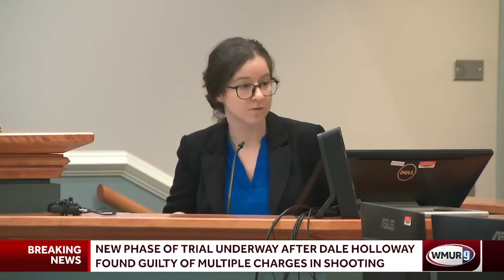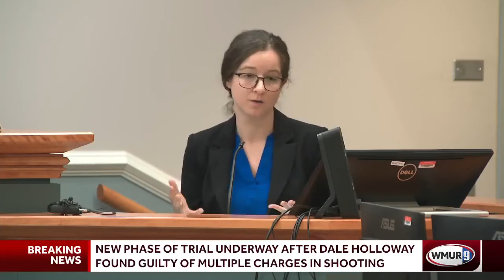Forensic psychologist testifies as Dale Holloway attempts to prove insanity defense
Forensic psychologist Stephanie Tabashneck took the stand on Tuesday as Holloway attempts to prove that he was mentally unstable at the time of the shootings.